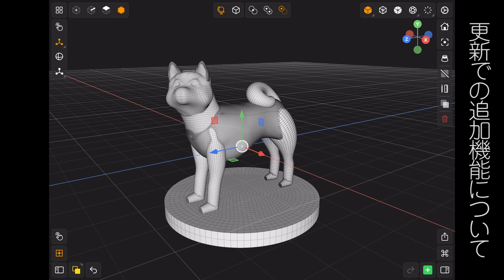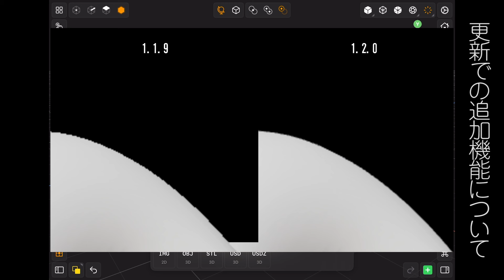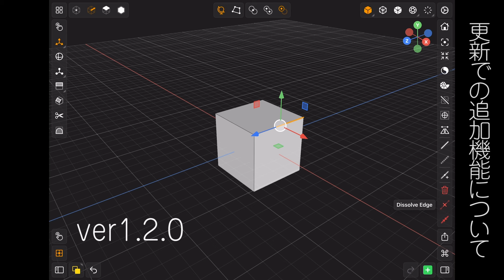ipadで３Dモデリング Valence 3D 使い方21 ver.1.2.0の変更点について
Ipad向けローポリゴンモデラーの使い方解説動画です。今回は更新データの変更点について触れてみました。